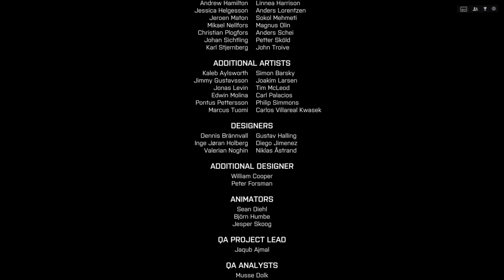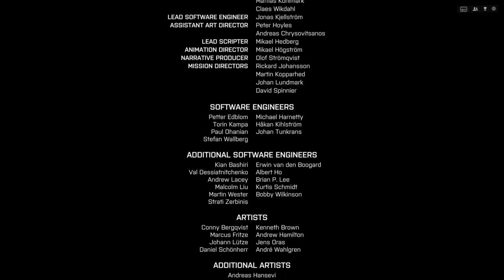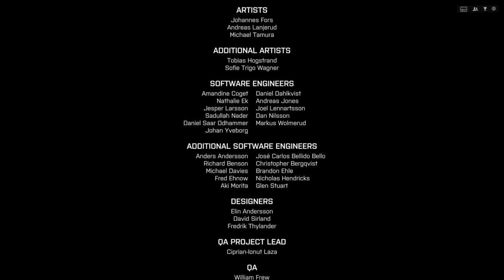Battlefield 4 Campaign EP. 7 - Guns at Dawn - Let's Play BF4 - No Commentary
The final mission in the Battlefield 4 campaign, mission number 7.